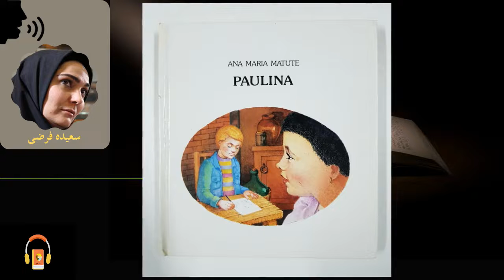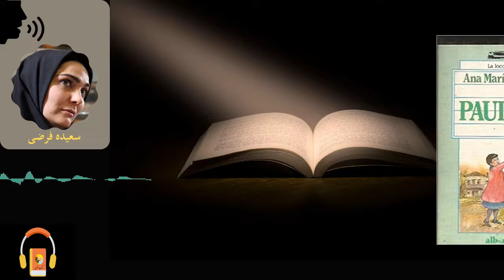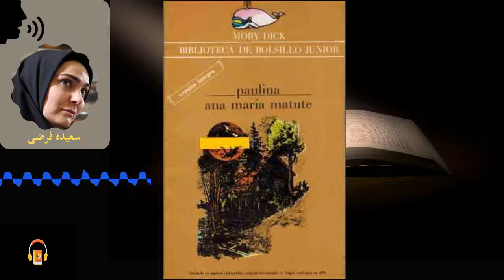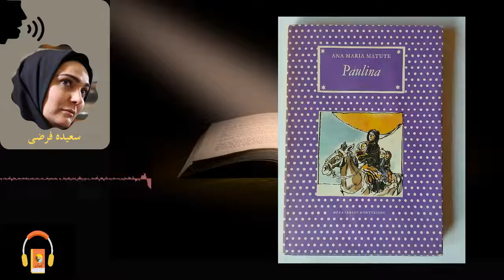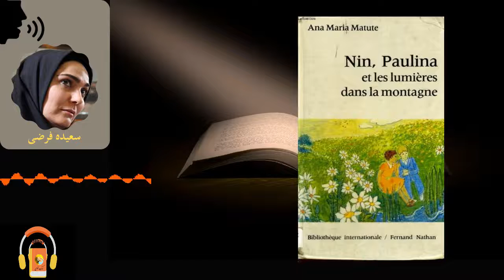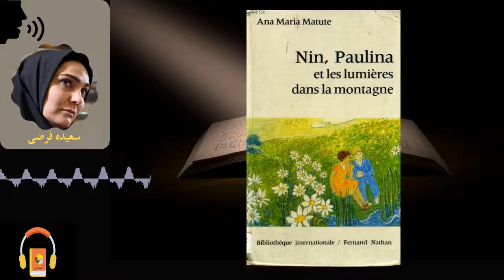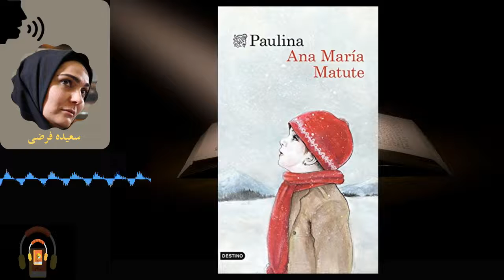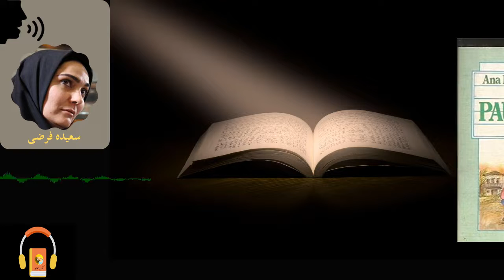کتاب صوتی پولینا اثر آناماریا ماتوته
پولینا دختر ۱۲ساله‌‌ی یتیمی است که نزد عمّه‌‌ی ثروتمندش می‌رود تا با او زندگی کند. ویژگی‌ خاص پولیانا این است که در هر چیز نکته‌‌ی مثبتی می‌بیند. او اهالی شهر و عمّه‌‌ی ثروتمندش را تحت‌‌تأثیر قرار داده می‌‌دهد.

پولیانا با ویژگی‌‌‌های خاصِ اخلاقی و روحیه‌ی لطیفش، تحولات مثبتی در روحیه و زندگی اهالی کوهستان به‌وجود می‌آورد.
داستان را شخصیّت اول، پولینا، روایت می‌کند. پولینا پدر و مادرش را از دست داده و یک بیماری سخت باعث شده است تا تمام موهای سرش بریزد. او را برای طی‌کردن مراحل درمان و بهبودی سریع‌تر به کوهپایه، نزد مادربزرگ و عمّه‌اش می‌فرستند و در آنجاست که پولینا تبدیل به چشم‌وچراغ کوهپایه می‌شود و دیگر هیچ‌کس نمی‌تواند از این دخترک شیرین و دوست‌داشتنی دل بکند.
«نین» پسرکی نابیناست که پس از پولینا به ییلاق می‌آید و توجه پولینا را به خود جلب می‌کند. در ادامه، پولینا با روشی که خودش ابداع می‌کند، به نین خواندن را یاد می‌دهد.
کتاب پولینا در سراسر جهان با استقبال بسیاری مواجه شد و تاکنون به چندین زبان برگردانده شده است. هرچند بیش از نیم‌قرن از اولین چاپ کتاب پولیانا می‌گذرد، این داستان هنوز هم طرفداران بسیاری در سراسر جهان دارد.

درباره‌‌ی نویسنده
آنا ماریا ماتوته نویسنده‌ی زن اسپانیایی بود. او در ۲۶ژوئن۱۹۲۵ در شهر بارسلون به دنیا آمد. آنا دومین فرزند از پنج فرزند یک خانواده‌ی طبقه‌ی متوسط محافظه‌کار بود.
او را در چهارسالگی، در پی یک بیماری، به کوهپایه نزد مادربزرگ و پدربزرگش فرستادند که در روحیه‌ی او تأثیر بسیاری گذاشت و منبع الهام داستان «پولیانا چشم و چراغ کوهپایه» شد. ده‌ساله بود که اسپانیا دچار تلاطم سیاسی شد و آتش جنگ داخلی در آن کشور شعله‌ور شد.
وی در مادرید، پایتخت اسپانیا، به مدرسه‌ی مذهبی رفت. در ۱۶سالگی نخستین اثرش را نوشت و با توجه به وسواس عجیبش در نوشتن، اولین داستانش را در ۱۹ سالگی به ناشر سپرد و در ۲۲ سالگی اولین رمان خود، «هابیل»، را به چاپ رساند.
آنا نخستین زنی بود که به عضویت آکادمی زبان اسپانیا درآمد. او یکی از بهترین نویسندگان دوران پس از جنگ داخلی اسپانیا به‌شمار می‌رود و آثارش به ده‌ها زبان ترجمه شده‌ است.
«پولینا چشم‌وچراغ کوهپایه»، اولین کتاب از این نویسنده‌ی اسپانیایی است که اولین‌‌بار در سال ۱۳۵۲ با ترجمه‌ی محمّد قاضی در ایران منتشر شد و از آن زمان بیش از ده بار تجدیدچاپ شده‌ است.
او علاوه بر اینکه برای کودکان داستان‌های بسیاری نوشته، برای بزرگ‌سالان نیز رمان و داستان‌های کوتاه منتشر کرده است. کتاب‌هایش به ۱۷ زبان ترجمه و چاپ شده است.
ماتوته از سبک رئالیسمی خاص خود در رمان‌ها و داستان‌هایش بهره می‌بُرد. آثارش را در دانشکده‌های ادبیات کشورهای اسپانیایی‌زبان و دیگر نقاط جهان تدریس و تحلیل و نقد می‌کنند.

کتاب مرجع
Nin, Paulina et les lumieres dans la montagne
Author: Ana María Matute Ausejo

راوی: سعیده فرضی

00:00:00 فصل اول
00:27:08 فصل دوم
01:01:01 فصل سوم
01:26:42 فصل چهارم